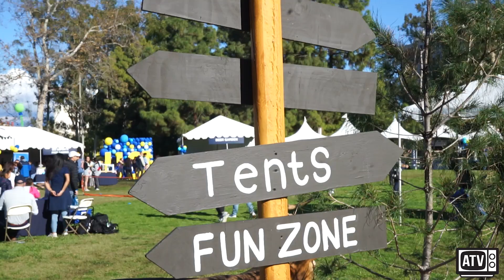UCI Homecoming 2019 | UCI Campus Life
We love our Anteater Fam 🏡  We hope you all had a fun and memorable Homecoming Weekend! Check out some of highlights!
Videographer and Editor: Christian Lucatero